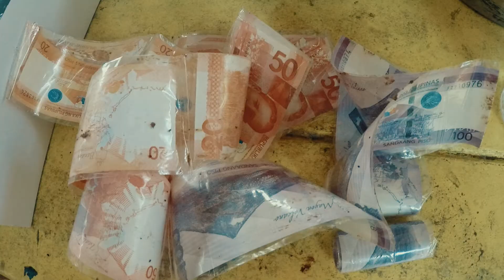Swimming at Amana Waterpark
Music by: Icona Pop - I don't care (I love it)

Swimming at Amana Waterpark in Pandi, Bulacan.